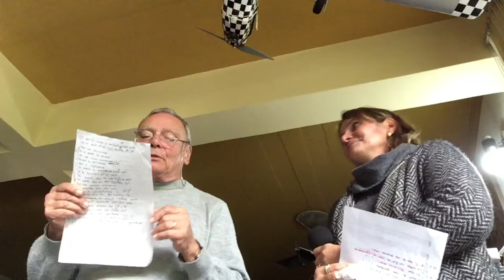Tony Pagano e Rosane Ferreira: pai e filha cantando L’abitudine